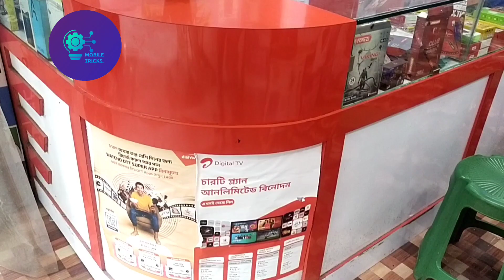Mobile Shop Interior Design| Mobile Shop Business| Mobile Shop Interior Design Total Cost|2023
Channel Link:-